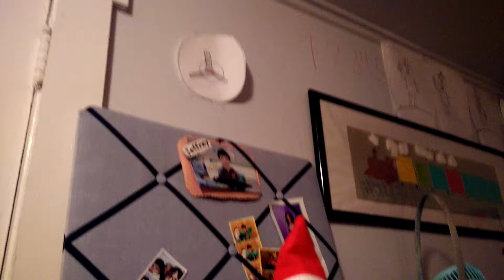Chippy Vs Moshe The Fight!